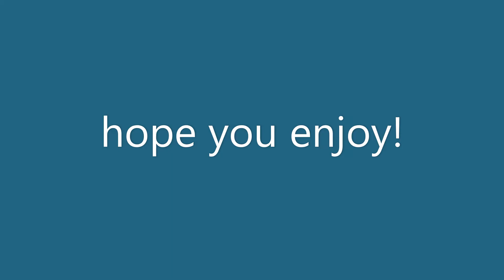highlight 3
that deagle shot tho